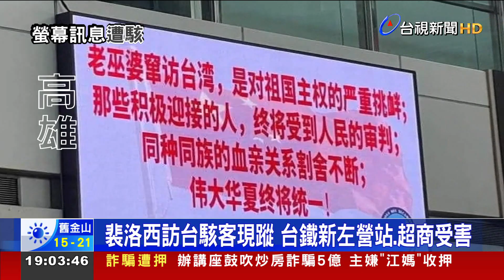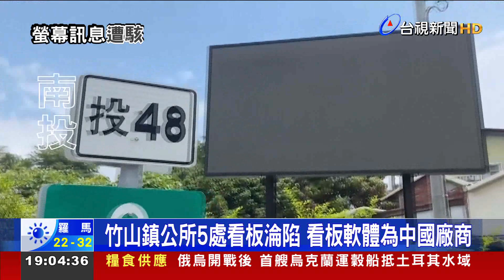裴洛西訪台駭客現蹤 台鐵新左營站.超商受害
就在裴洛西訪問之際，傳出駭客入侵！一早10點，台鐵新左營車站螢幕牆，突然出現老巫婆竄訪台灣的字句，當時，往來要搭車的旅客不少，大家看到都很驚訝；台鐵人員發現，緊急通報，查出是外部廠商的網路被駭，並非台鐵局內部；不過，駭客似乎全台亂竄，同樣的文宣，也駭進南投竹山鎮公所所屬看板，連超商也傳被入侵，刑事局介入追查。